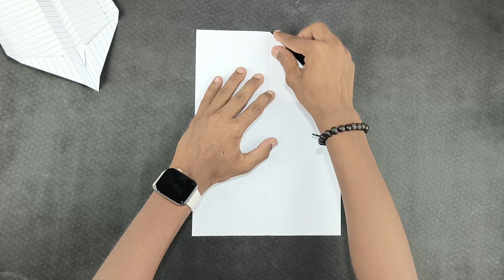How To make 🪃 very nice Flying Paper plane